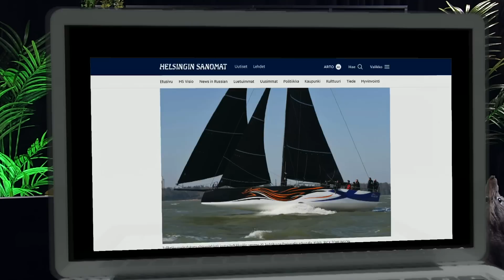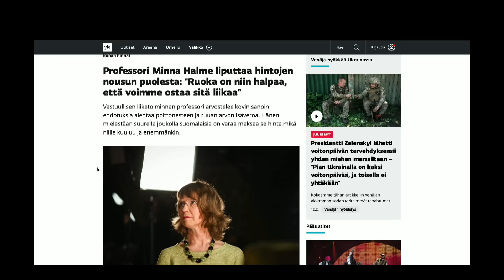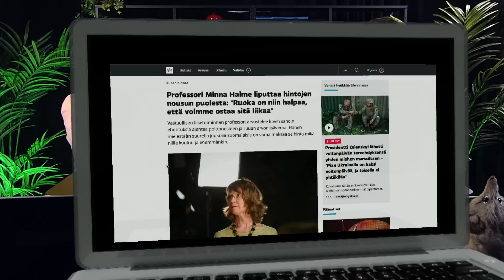Professori: ruoka yhä liian halpaa | Jakso 447 | Heikelä & Koskelo 23 minuuttia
1. Avoin keskustelu - Puhumme vaikeistakin asioista, koska keskustelu on välttämätöntä
2. Liberalismi - Uskomme vapauteen, oikeudenmukaisuuteen, moniäänisyyteen ja maltillisuuteen
3. Kehittyvät näkökulmat - Opitaan yhdessä ja viisastutaan matkalla. Maailma ei ole valmis, eivätkä näkökulmat lukittuja